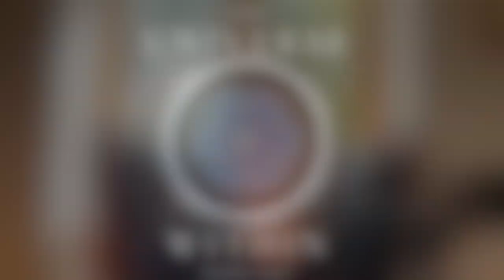Universe Within Podcast Ep112 - Hamilton Souther - Ayahuasca & the Traditional Apprenticeship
Hey everybody! Episode 112 of the show is out.  In this episode, I spoke with Hamilton Souther.  Hamilton is the chairman and founder of Blue Morpho, one of the oldest and most well-respected ayahuasca centers in the Peruvian Amazon.  I worked for many years at another one of the pioneering ayahuasca centers, the Temple of the Way of Light, and so I was familiar with Blue Morpho and Hamilton and always heard of people having really deep, profound experiences there.  So it was a pleasure to sit down and chat and have Hamilton share in his story, which is an interesting one indeed.  He came to the Peruvian Amazon in 2001 after a series of personal insights and was led to apprentice with an indigenous community deep in the Amazon rainforest.  I think Hamilton is really one of the pioneers in this field and has an important voice as this plant medicine work moves out into society at large.  His knowledge of these plants and the time and dedication that he has given to traditional ways of healing is very valuable in this sphere and I trust you all will gain a lot from his insights and wisdom.

“Chairman/Founder of Blue Morpho, Co-founder Gaia Labs and Source Independent Entertainment (SIE). Hamilton is a visionary leader, speaker, author and renowned master shaman. He is an international leader for Amazonian Sustainability and Conservation.”

To learn more about or contact Hamilton, visit his

If you enjoy the show, it’s always a big help if you can share it with your own audiences via social media or word of mouth.  And if you could please take a second and hit the Subscribe button and turn on Notifications (the little bell next to it) and Like the video, that would be super helpful in getting this show out to more people.

My colleague Merav Artzi (who I interviewed in episode 28) and I are guiding plant dietas in Ireland in June, Boulder-Colorado in July, New York state in August, and the Sacred Valley of Peru in November.

If you are able to and would like to donate to the show to help out with new content that would be deeply appreciated.  For just a few dollars a month you can join Patreon and it gives you some really nice added benefits like early access to shows, bonus episodes, and a chance to ask personalized questions.